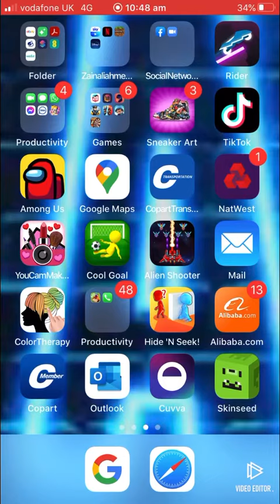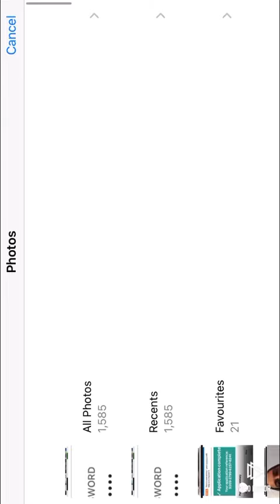HOW TO GET A FREE SKIN IN MINE CRAFT FOR FREE